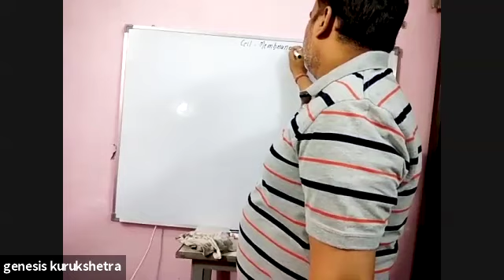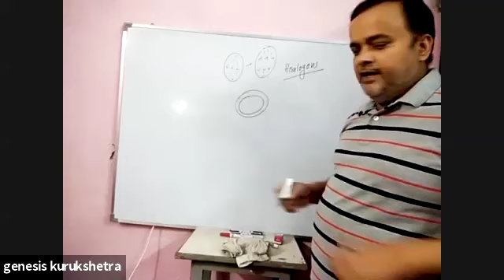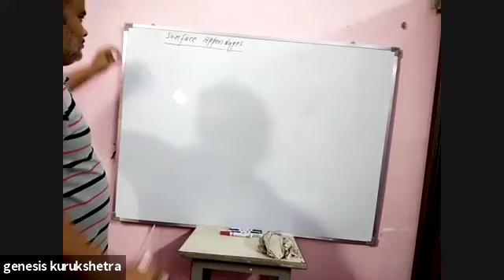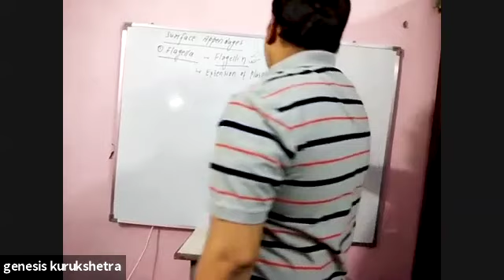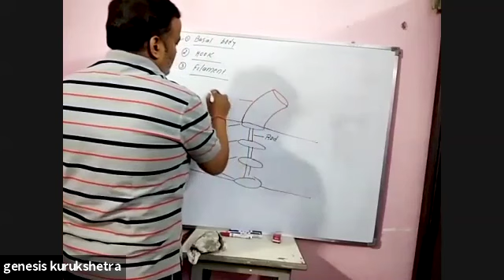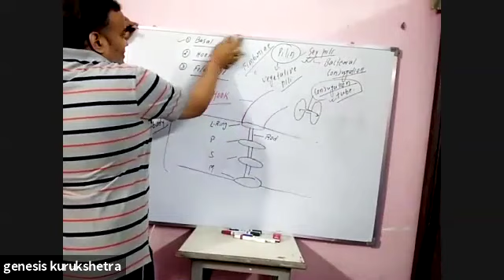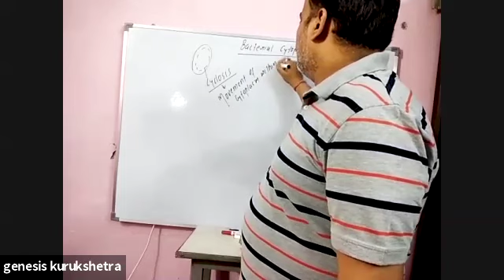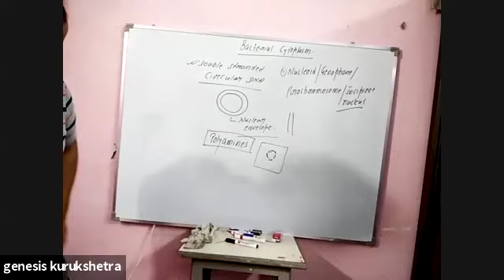Kingdom Monera Lecture-2 (11th)